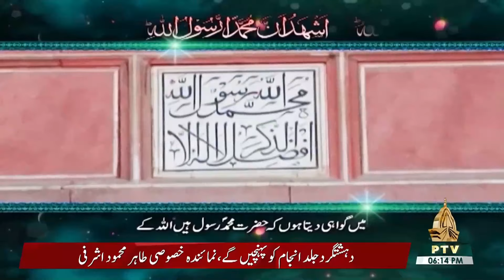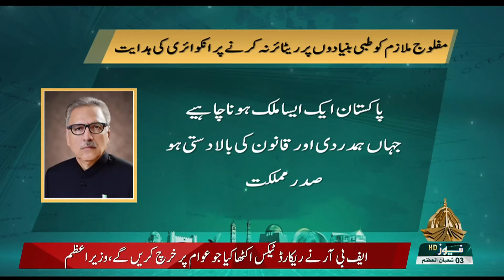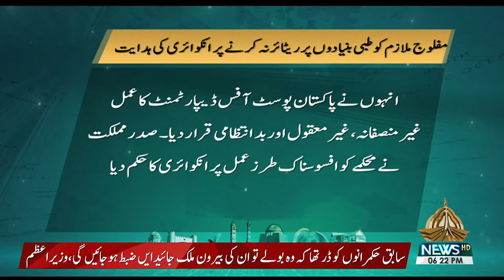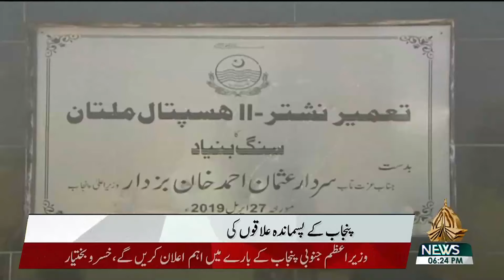CABINET HOUR | 06 03 2022